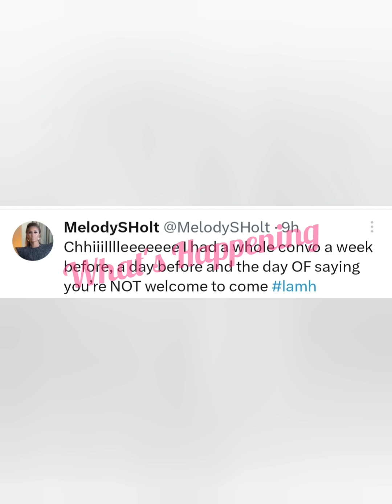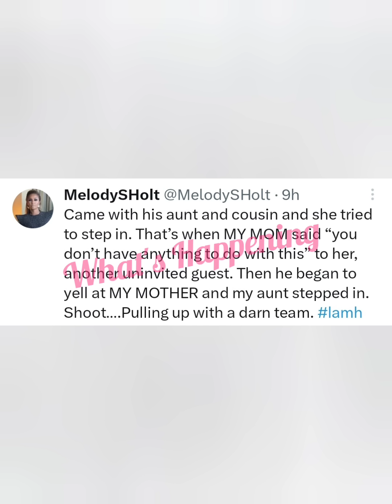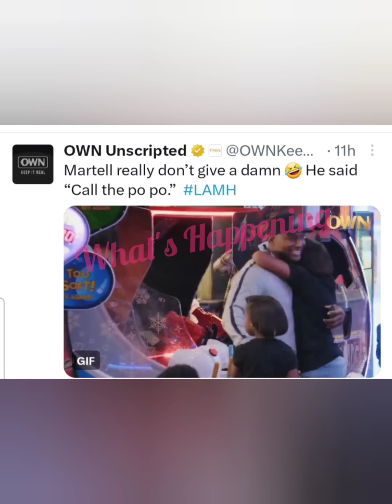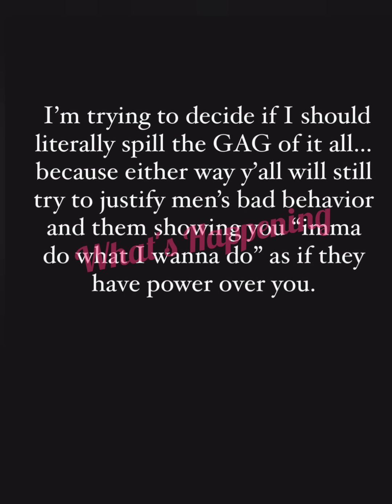MELODY MAKES IT CLEAR THAT MARTELL WASN'T INVITED; OWN KEEP IT REAL THINKS THIS IS A JOKE!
What's Happening!!! Martell Holt brought two uninvited guests to his daughter's birthday party. OWN thinks this whole situation is funny with him barging into the party after Melody threatened to call the police on him. Love and Marriage Huntsville